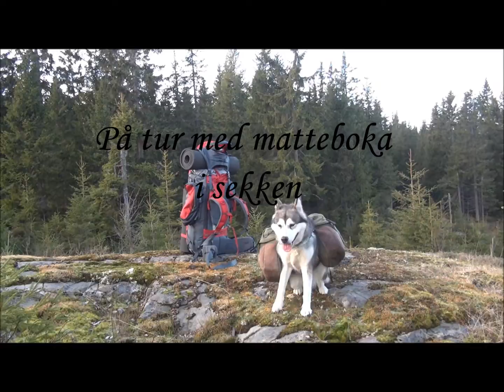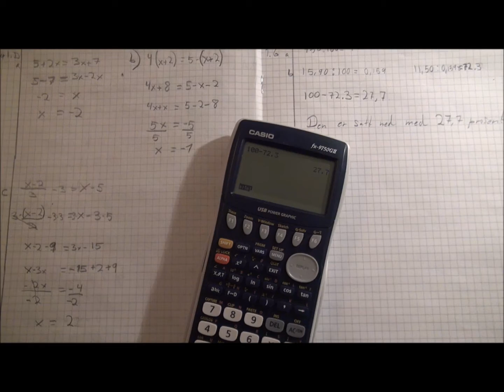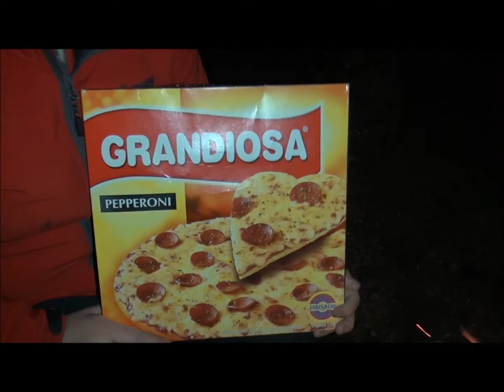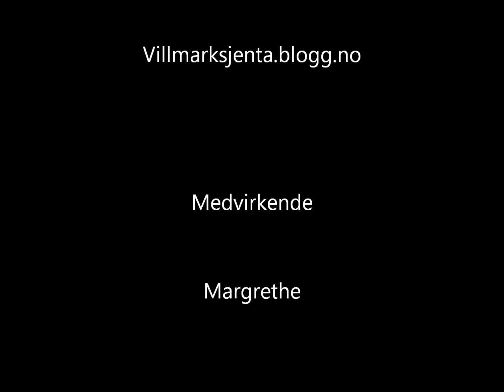På tur med matteboka sekken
Jeg og ei veninne drar ut på tur for å øve til heldagsprøve i matte.